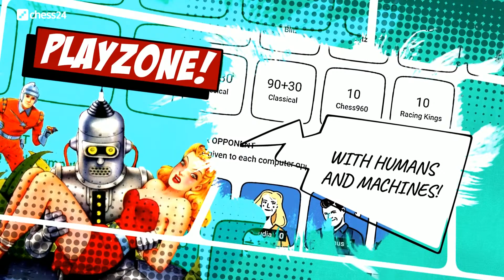Happy Hour with IM Sebastian Mihajlov and GM Pascal Charbonneau (2)